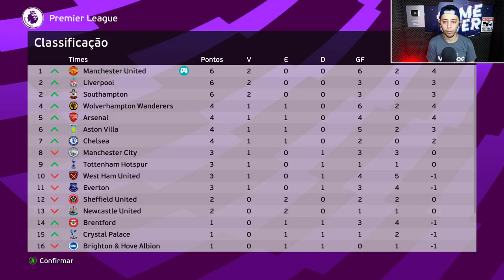URGENTE! MESSI RESCINDI COM PSG E É ANUNCIADO NO MANCHESTER UNITED ! - MASTER LEAGUE #21 EFOOTBALL